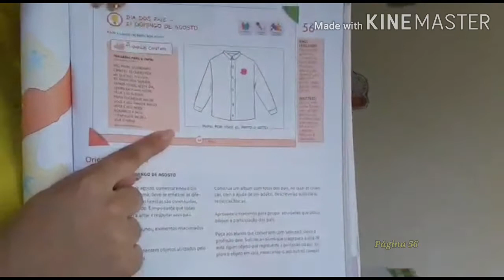Terça-feira Infantil II (Tia Gih)